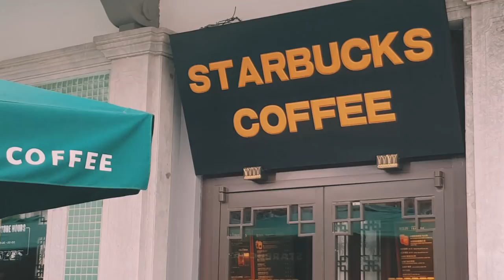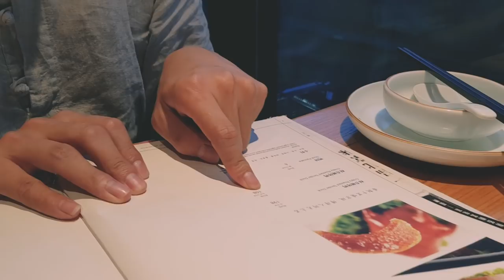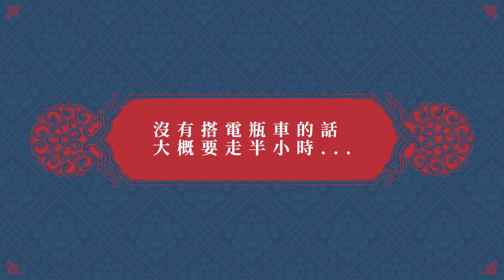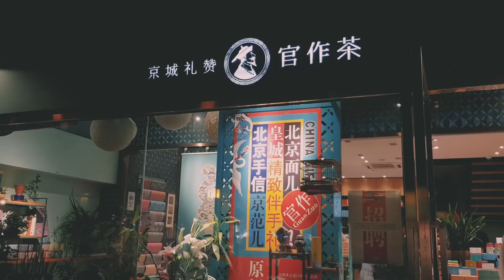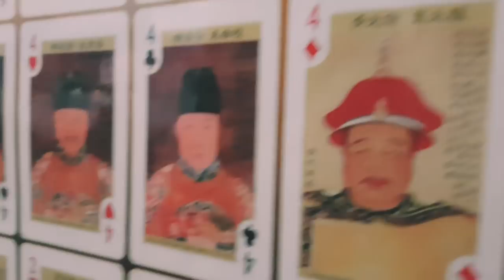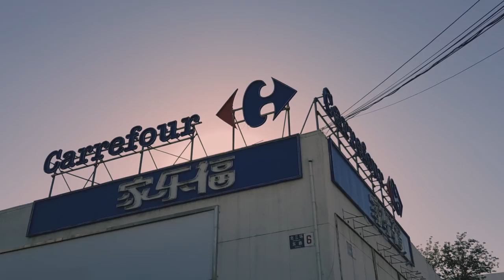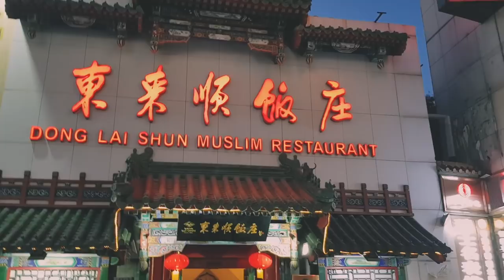北京Vlog｜皇后娘娘穿越瘋遊北京 feat.到處都是瘋女人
這次北京行拍了超級多東西
也堪稱史上最難剪的一支影片啊
為了這次的北京行還特地定制了一套華服
實現裝備完整走在雍和宮、景山以及紫禁城的夢
還找到志同道合的稚嫻陪我一起瘋
總之 北京真的非常非常好玩
不要再跟我說北京很無聊很難玩了
八成是自己太無聊才會覺得北京無聊
（又莫名罵人😂其實是希望大家用心感受每個地方）
感謝低調的內務府奴才Sky熱心幫上字幕

影片設備：Samsung Note 8 / iPhone X